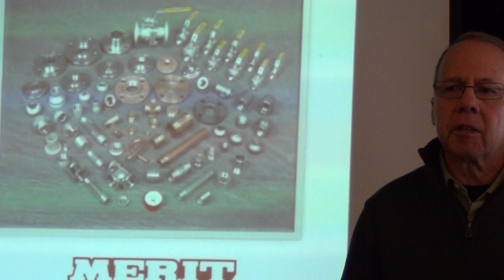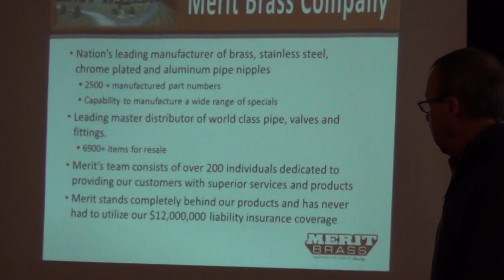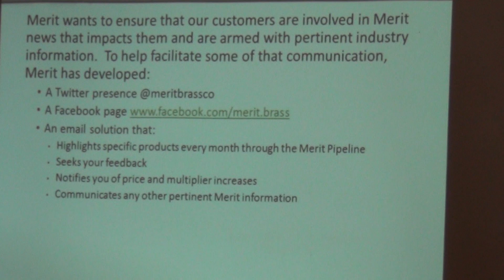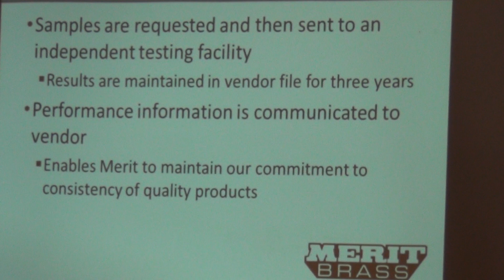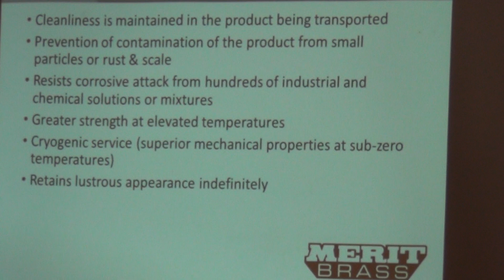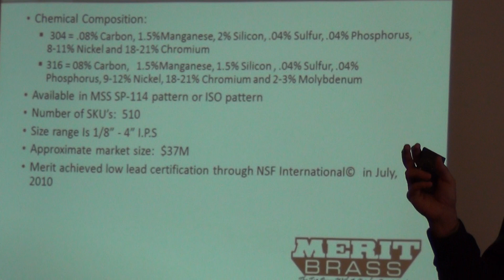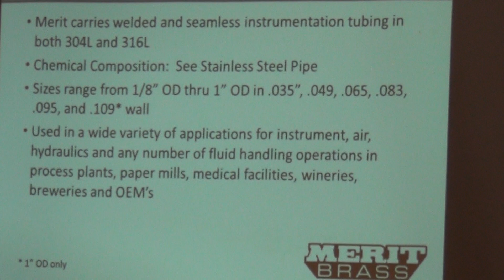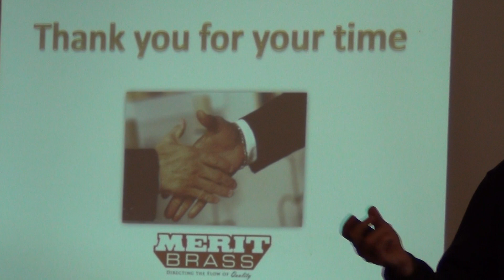AD Field Marketing Summit 2014 - Merit Brass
Dennis Vondran